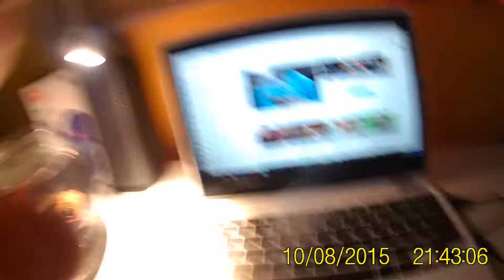THE BEST CHRISTMAS EVER!!!!!!$4,000 dollar toy!!!!